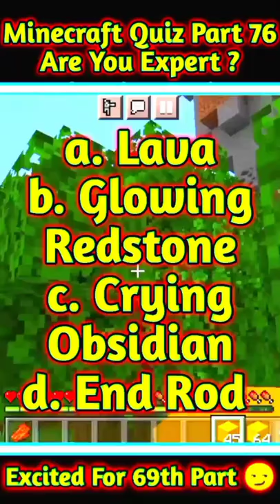Brightest Light in Minecraft ? | Minecraft Quiz Part 76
minecraft house,
minecraft song,
minecraft house tutorial,
minecraft 1.17,
minecraft 100 days,
minecraft music,
minecraft survival,
minecraft animation,
minecraft axolotl,
minecraft asmr,
minecraft aphmau,
minecraft among us,
minecraft alex,
minecraft and donuts,
minecraft builds,
minecraft but,
minecraft base,
minecraft bedwars,
minecraft bedrock,
minecraft championship,
minecraft channel,
minecraft cottage tutorial,
c minecraft skin,
c minecraft f3,
minecraft dungeons,
minecraft dream,
minecraft dungeons echoing void,
minecraft diaries,
minecraft dragon,
.d minecraft mod,
r.a.d minecraft,
model d minecraft,
night d minecraft tiktok,
minecraft empires,
minecraft education edition,
minecraft earth,
minecraft elevator,
minecraft ep 1,
minecraft enderman,
minecraft empires smp,
minecraft .pe,
project e minecraft,
wall-e minecraft,
rush e minecraft,
minecraft fnaf,
minecraft farms,
minecraft fake speedrun,
minecraft factions,
minecraft fnf,
minecraft for kids,
f minecraft channel,
f minecraft smash,
master of minecraft,
smash bros f minecraft,
f mal playing minecraft,
minecraft gameplay,
minecraft game,
minecraft got talent,
minecraft glitches,
minecraft gold farm,
minecraft greenhouse,
minecraft guide,
minecraft game theory,
gg minecraft,
g minecraft banner,
gg minecraft build off,
gg minecraft parkour,
gg minecraft chunk defense,
gg minecraft skyblock,
gg minecraft hide and seek,
minecraft hacks,
minecraft house ideas,
minecraft hardcormode,
minecraft herobrine,
minecraft how to build,
minecraft house tutorial survival,
24 h minecraft,
kristian p h minecraft,
linda h minecraft,
f3 + h minecraft,
s_h minecraft,
1 h minecraft,
minecraft iceberg,
minecraft ideas,
minecraft interior design,
minecraft irl,
minecraft item sorter,
in minecraft,
in minecraft for 100 days,
in minecraft in real life,
in minecraft what do axolotls eat,
in minecraft dungeons,
minecraft java,
minecraft japanese builds,
minecraft jelly,
minecraft jojo,
minecraft jungle house,
jay minecraft,
jay minecraft pe,
jay minecraft tom and jerry,
jay minecraft lucky block,
jay minecraft part 1,
jay minecraft series,
minecraft kitchen,
minecraft kids,
minecraft kingdom,
minecraft kiss,
minecraft kelp xp farm,
minecraft kitchen designs,
minecraft kelp farm,
minecraft kalimba,
k minecraft banner,
k minecraft skin,
gracie k minecraft,
big k minecraft,